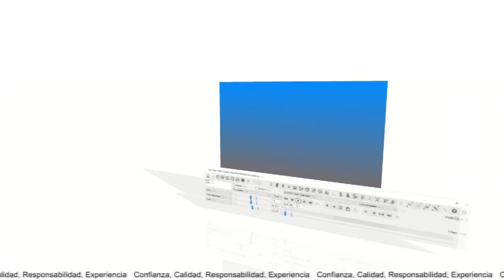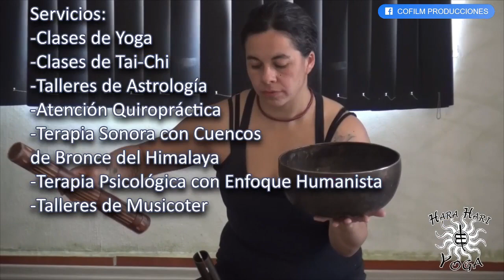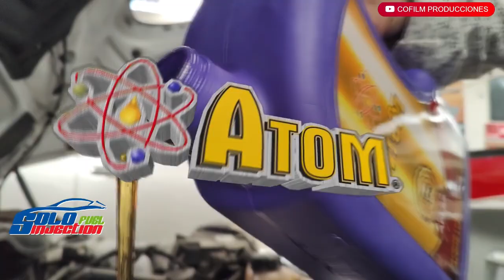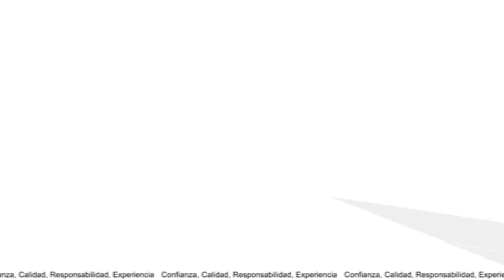#8 | REINVENTATE | ALEX & GABRIELA VAZQUEZ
Reinvéntate. Cuerpo-Mente-Espíritu
Tema: En la Danza mis Diferencias Suman
Invitado: Alex y Gabriela Vazquez
Conduce: Cony Trejo, terapeuta holística y consteladora familiar